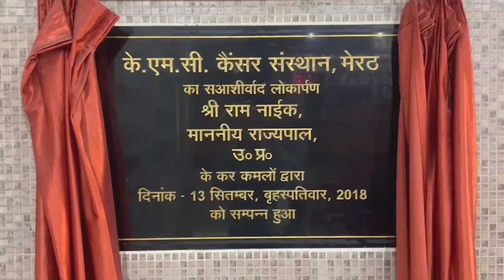मेरठ मेडिकल में तीमारदारों से मारपीट प्रकरण में चिकित्सकों की गिरफ्तारी नहीं-First Byte.tv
मेरठ के लाला लाजपत राय मेडिकल कॉलेज के जूनियर रेजिडेंट डॉक्टरों का हैवानियत भरा रूप सामने आने के बाद जहां डिप्टी चीफ मिनिस्टर ब्रजेश पाठक ने सख्त  रुख अपनाया है वहीं आज पीड़ित परिवार ने आरोपी डॉक्टरों की गिरफ्तारी व एससी एसटी धारा लगाने की मांग करते हुए एसएसपी से मुलाकात की। दरअसल मेरठ के कमालपुर निवासी देवेंद्र सोमवार की रात करीब 8 :30  बजे अपने पुत्र का चारा काटने की मशीन से हाथ काटने पर मेडिकल कॉलेज लेकर आया  आरोप है की मेडिकल में मौजूद डॉक्टर्स ने इलाज न करते हुए तीमारदारों के साथ अभद्रता की  जूनियर डाक्टर ने गिरेबान पकड़कर तीमारदार को थप्पड़ रसीद कर दिया।और वह मौजूद तीमारदारों को गिरा गिरा कर पीटा।और महिलाओ के साथ भी धक्का मुक्की की गई जिसमे से एक महिला बेहोश हो गई वह मौजूद तिमार डारो को गंभीर चोटे आयी है पीड़ित परिवार ने आज SSP ऑफिस पहुंच कर न्याय की गुहार लगाई